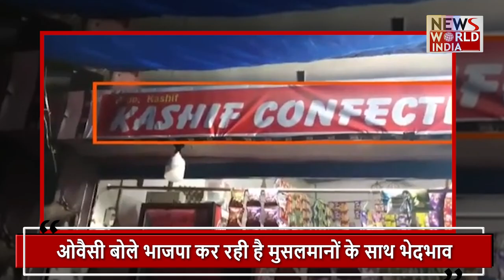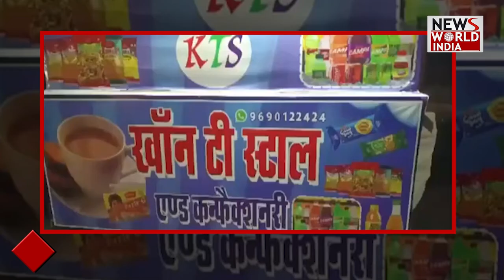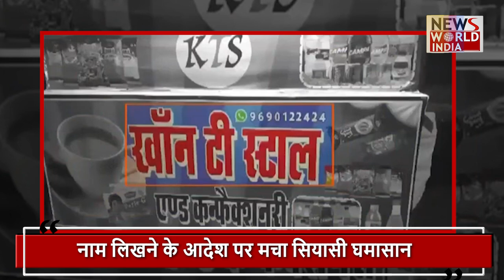योगी के मंत्री ने बताया क्यों कावड़ यात्रा पर नया फरमान जरूरी?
cmyogi kawadyatra breakingnews kanwaryatra cmyogi bjp kanwaryatra2024 CMYogi muharram2024 NewsWorldIndia NwiLive LatestNews HindiNews hindinews On the name decree on the road of Kavad Yatra in Uttar Pradesh, two people within BJP started raising their voices, first Mukhtar Abbas Naqvi called the administration's decision a hasty mistake. So Yogi government minister Kapil Dev Aggarwal was open with the decision. He said that it was I who made this demand to the fans.